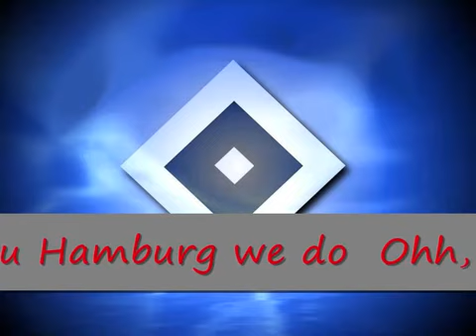Lotto King Karl We love you Hamburg HSV360p H 264 AAC